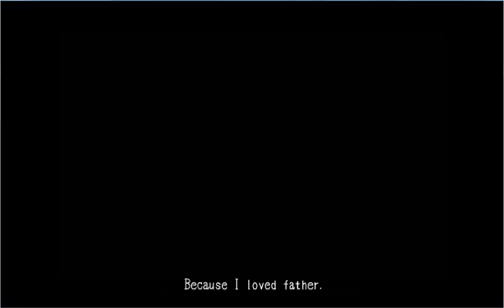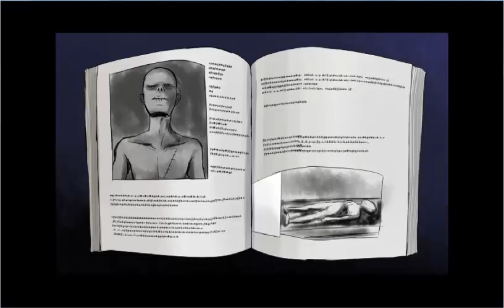Mad Father Part 1 (Re-uploaded)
So this is re-uploaded because it was pointed out that the Audio was messed up XD I lowered MY voice instead of the GAME sound Oops!!

Anyways! This is Episode 1 of Mad Father!!! I hope you guys enjoy it! Things are different then I remember and I'm loving it =P Hope you enjoy the Month Of Terror!